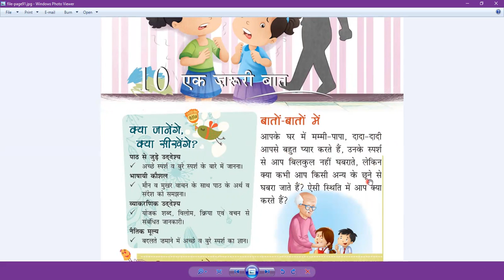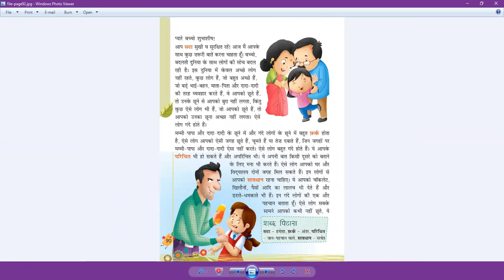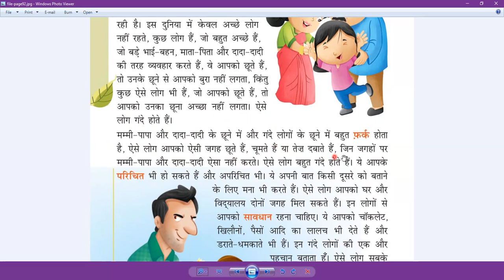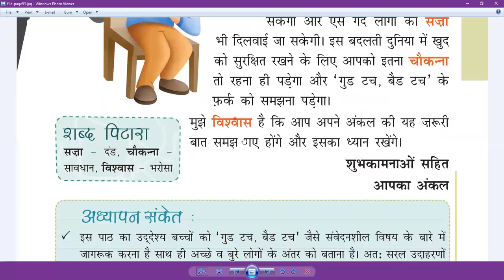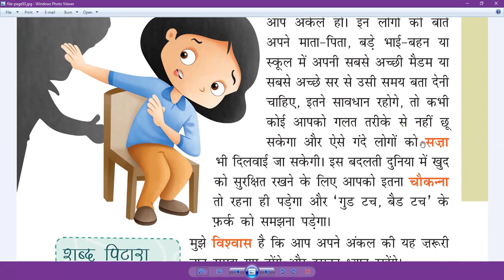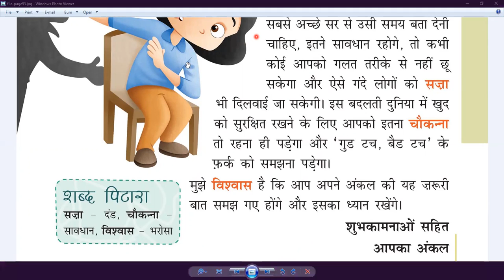Class - III - Hindi - Online Class 10-01-2022 by Pinky Ma'am (LPS)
एक जरूरी बात ( पाठ १० )